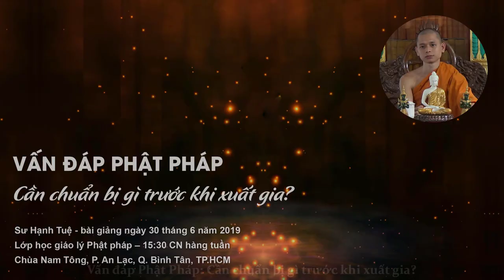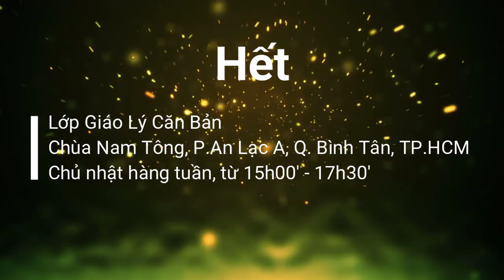1986. Cần chuẩn bị gì trước khi xuất gia? Sư Hạnh Tuệ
Vấn đáp Phật Pháp: Cần chuẩn bị gì trước khi xuất gia?

Có 4 hạng ngựa tượng trưng cho 4 loại người ở thế gian.

Trừ trường hợp bệnh tật, nếu xuất gia ở một nơi nào đó mà phải để dành tiền thì thường rơi vào 2 trường hợp:
1/ Lòng tu chưa đủ mạnh, không dám đối diện với cái khổ, hoặc giả sử xem chuyện xuất gia như là kế sinh nhai chứ không phải con đường giải thoát.
2/ Trú xứ nào yêu cầu phải có tiền mới được tu thì trú xứ đó không thích hợp cho việc tu hành giải thoát.